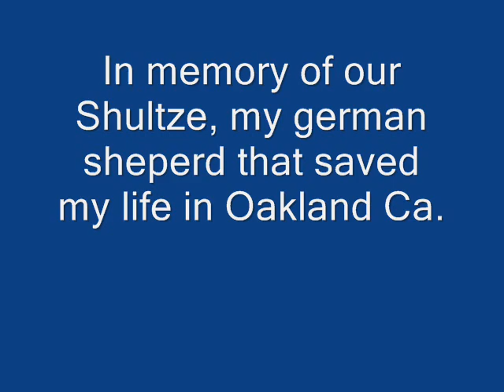Rat Terrier meets German Shepherd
puppy meets our  german shepherd who passes away three months later.